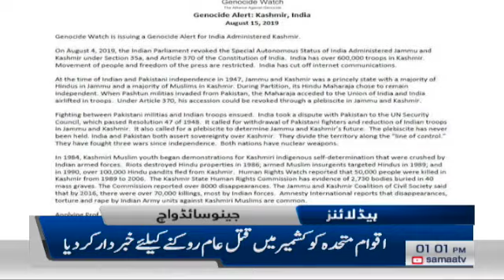Samaa Headlines - 1PM - 22 August 2019